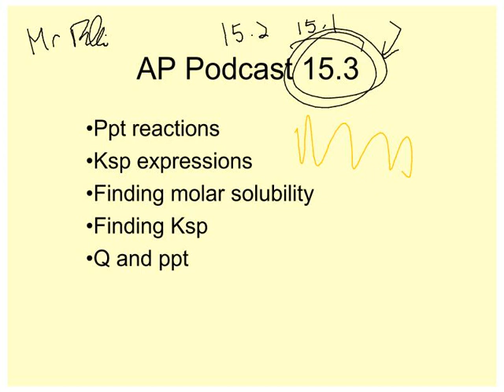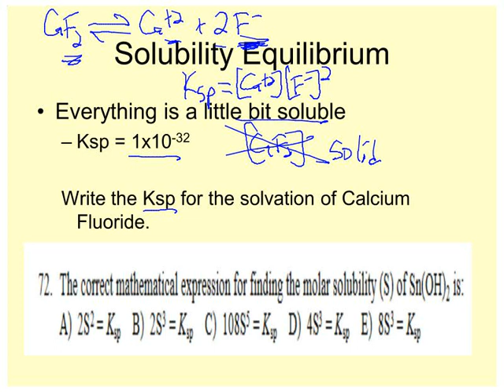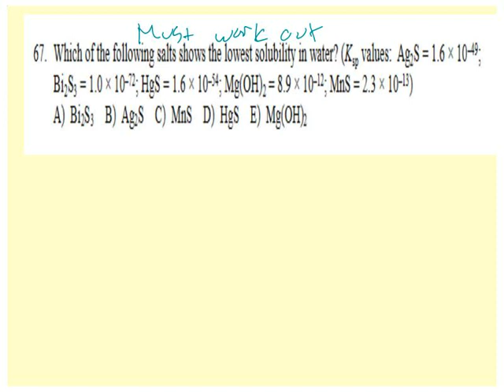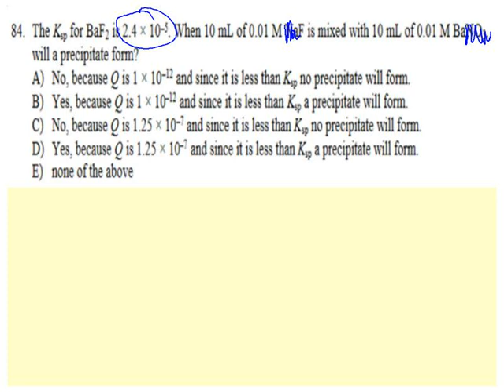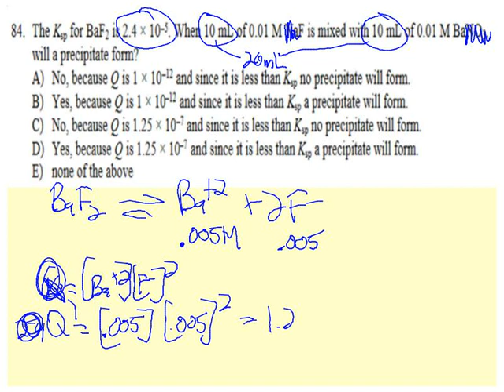LTHS AP Chem 15 3 precipitation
ap chemistry precipitation equilibrium